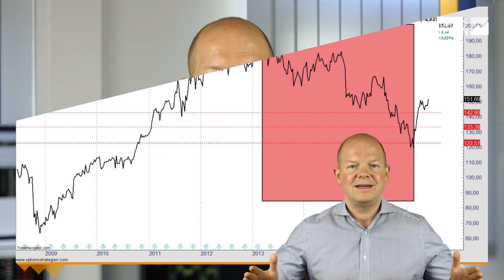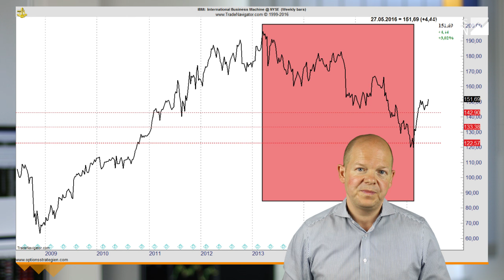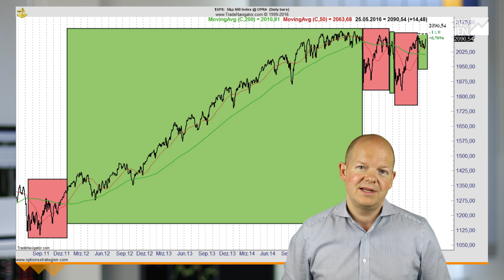Wann und für wen funktioniert Covered Call Writing? Teil 2